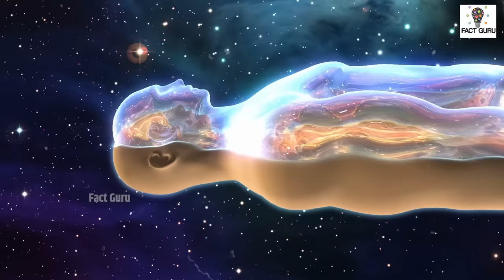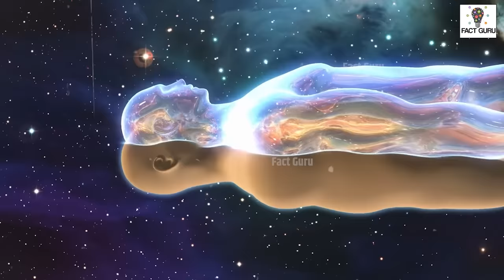End of Kalyug And Rise of Satyug Avtar kalki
ये है कलयुग लेकिन कैसा होगा आने वाला युग । end of kalyug and rise of satyug । Avtar । kalki

Fact Guru Fact Guru Video

ravan facts

1) Shree Krishna 2)  Krishna ji ke status 3) jai Shree Krishna 4) mahabharat ki baate by Krishna 5) jai Shree Krishna 6) Krishna true line 7) life story by Krishna 8) mahabharat 9)Krishna updesh Krishna ki baate
 Krishna ji ke status
krishnavani  जय श्री कृष्ण
कृष्ण भगवान लाइफ
 reality by Krishna
गीता उपदेश 6
bhagwatgeeta
  radhakrishna
mahabarat
radheradhe
 jaishreekrishna
starplus_krishna
 soluationbykrishna
geeta_by_krishna

krishna vani
Krishna bhajan
bhagvad
gita_shlokas
Geetagyan
bhagvad geeta slokas
krishna leela
krishna gyan sagar
lord krishna